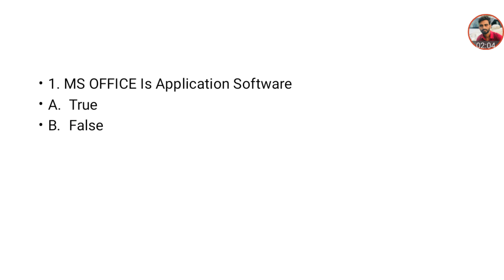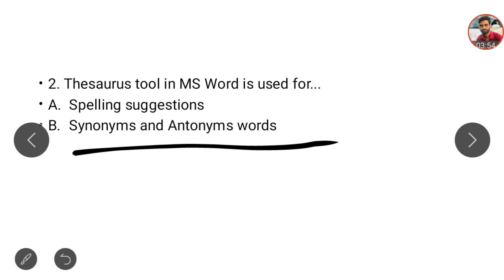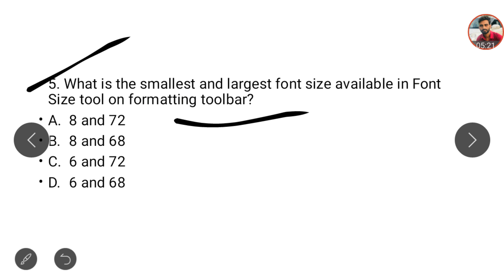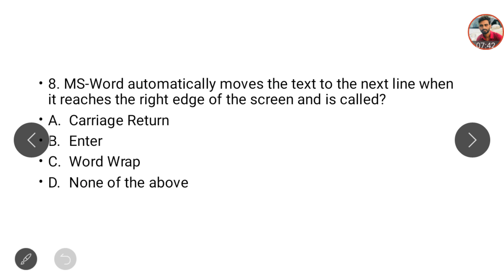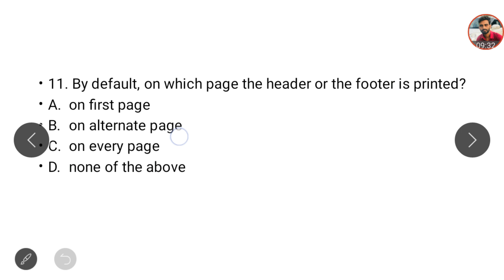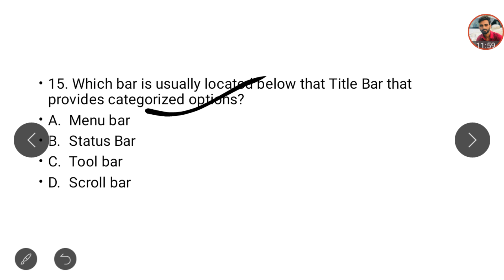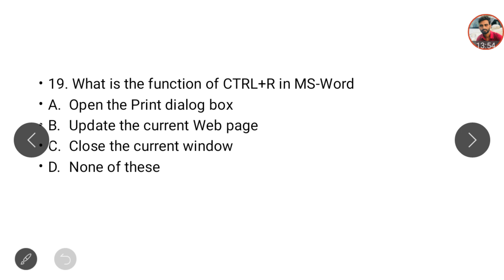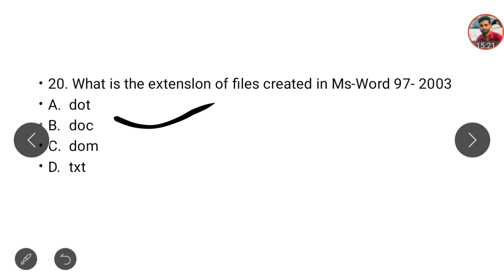MCQ, s on MS Word l 20 MCQ, s l JKSSB Panchayat Account Assistant l BANKING l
MCQ, s on MS Word

In this video I shall discuss the most important  Mcq, s on Jammu and kashmir Panchayati Raj Act 1989 part - 2